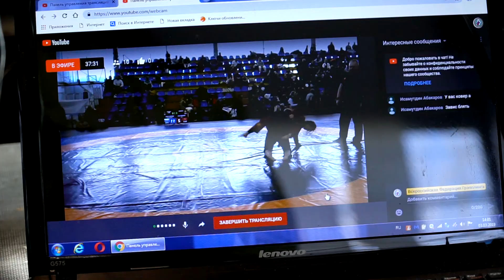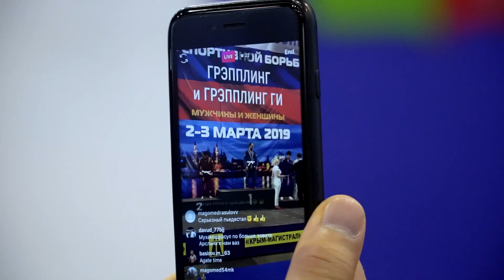Чемпионат России по грэпплингу ги / Крым, Евпатория, 3 марта 2019 г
Чемпионат России по грэпплингу ги
Крым, Евпатория, 3 марта 2019 г
День второй.